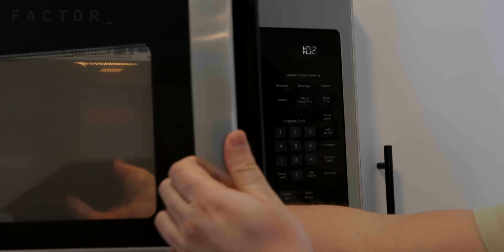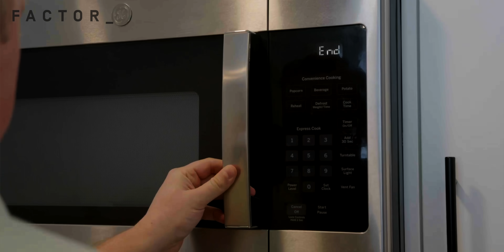Therapist Reacts to PRINCESS MONONOKE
How do you untangle force, anger, and hate? And how do you control them all?

Licensed therapist Jonathan Decker and filmmaker Alan Seawright continue their Ghiblification by reacting to Princess Mononoke. They talk about Ashitaka refusing hatred in a world full of it and his quest for peace between the humans and the forest. Jonathan talks about the role of hatred in our own lives and how we can exercise control in our anger and forcefulness, especially in tone and word choice. Alan points out the clever animation techniques of animating "on ones" and "on twos." Can you see it?

Support us!

Cinema Therapy is:
Edited by: Emily Colton
Director of Photography: Bradley Olsen
English Transcription by: Anna Preis